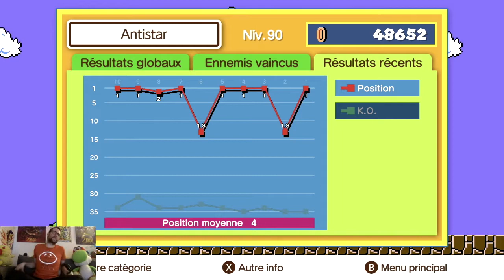Super Mario Bros. 35 (let's play FR) : road to level 100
Replay Twitch du 07/10/2020 avec un playthrough de Super Mario Bros. 35 et une série de games avec pour objectif le niveau 100 (et quelques top 1 au passage !).

Session de jeu effectuée et streamée depuis une Nintendo Switch.